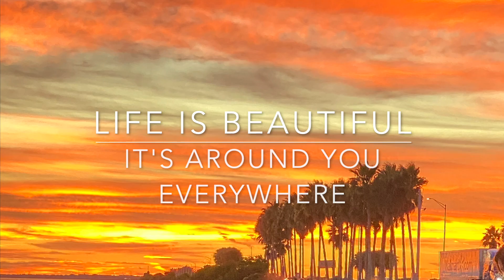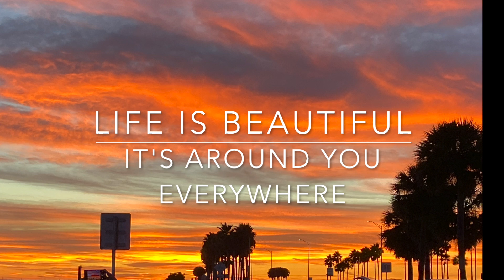gopro max lapse cinematic HD 1080p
record my street with gopro max time warp and edited with Imovie to show the cinematic effect